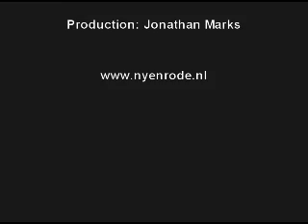Dr Abdul Kalam at Nyenrode - Dec 2007 (part 1)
An honorary doctorate degree was conferred on H.E Dr. Abdul Kalam, former President of India at Nyenrode Business University on 6 Dec 2007. In this video Dr Kalam is interviewed by Mrs Désirée van Gorp, Director Nyenrode Institute for Competition